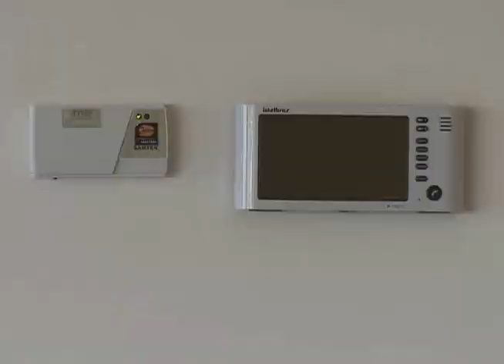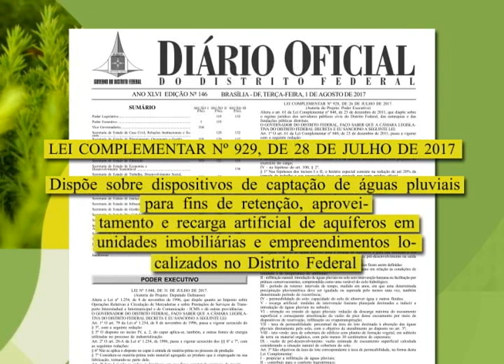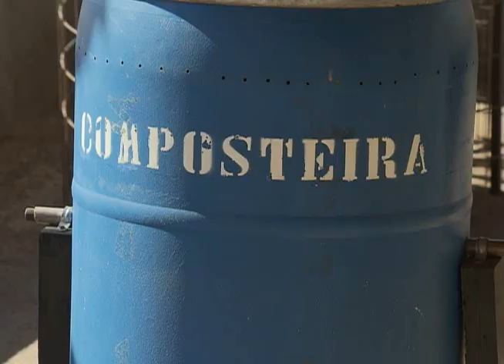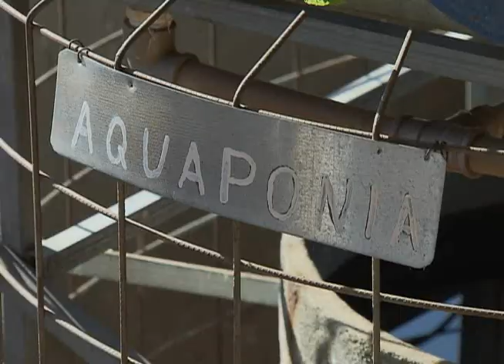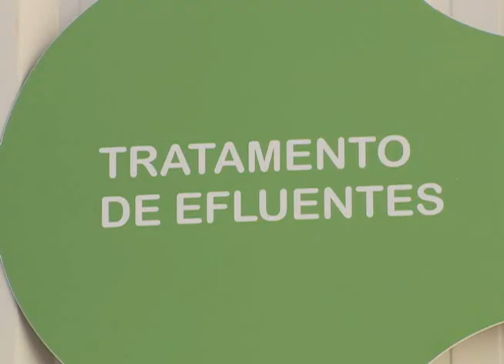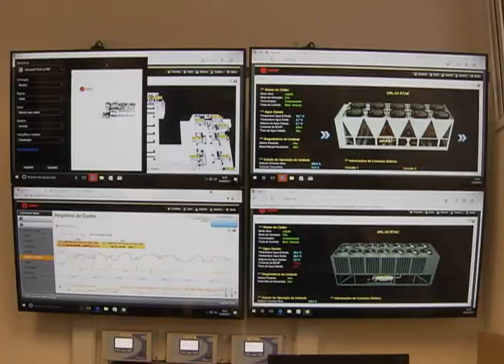Meio Ambiente por Inteiro por Inteiro - Novas Construções (30/09/17)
Na edição desta semana, o programa Meio Ambiente por Inteiro destaca a nova legislação e as inovações no setor da construção civil. O objetivo das melhorias é o de minimizar os impactos ambientais. Em alguns Estados da Federação, a Lei da Permeabilidade já está em vigor e faz a diferença no meio ambiente exigindo soluções sustentáveis nas construções. Leia a íntegra da sinopse